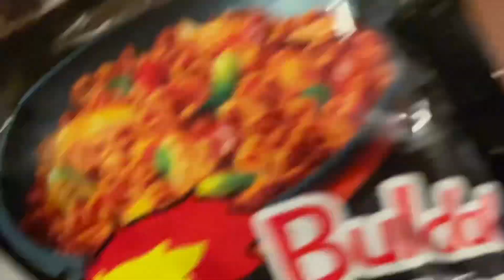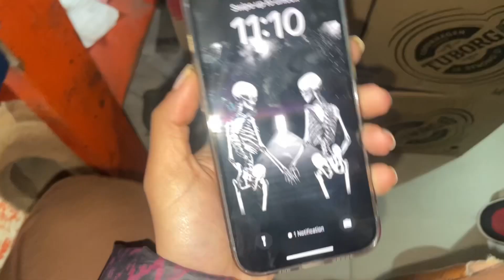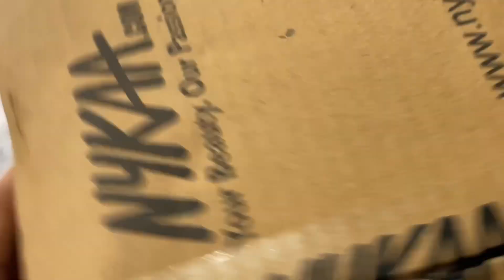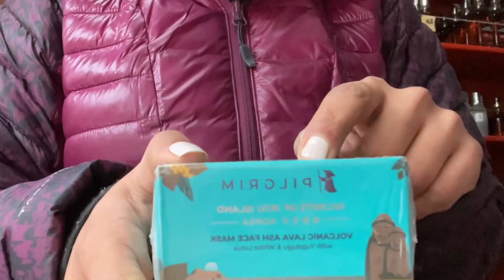Didi Ka naya Iphone 14😍